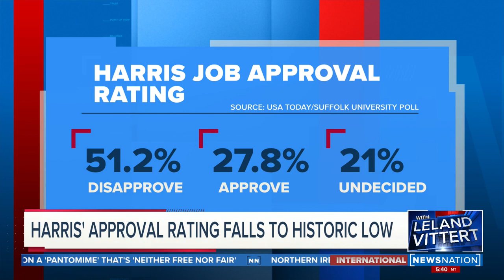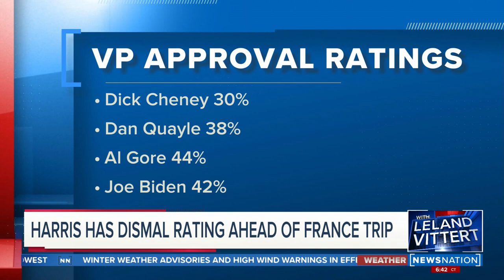Harris' approval rating falls to historic low | On Balance with Leland Vittert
Leland Vittert is joined by Associate Research Scholar and Lecturer in Politics and Public Affairs at Princeton University, Dr. Lauren Wright to discuss Vice President Kamala Harris' approval ratings.